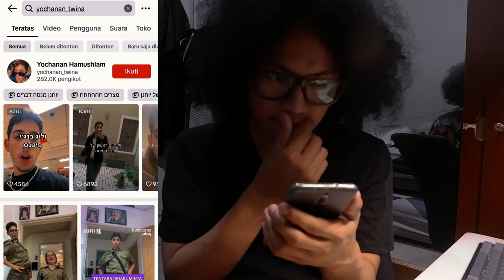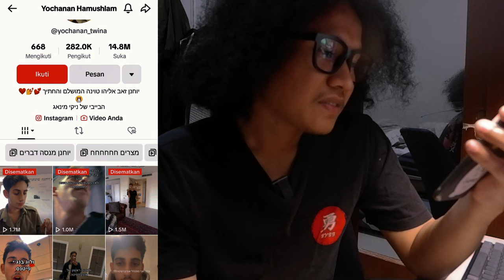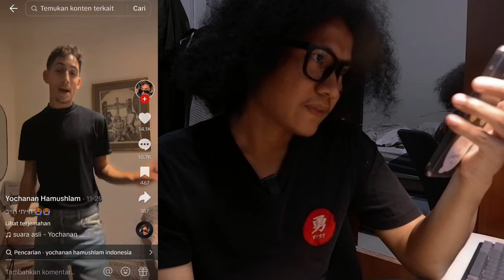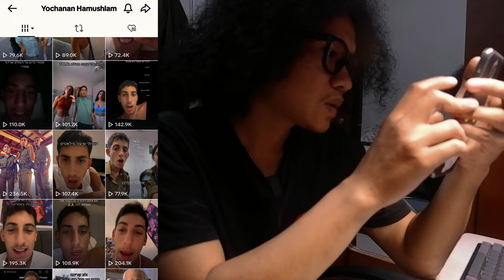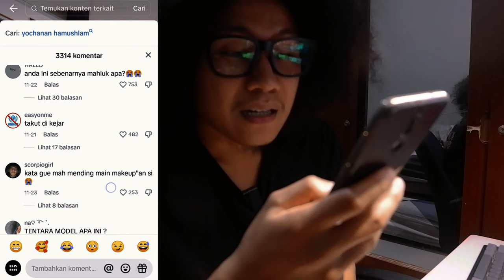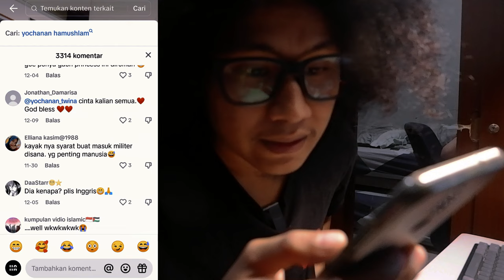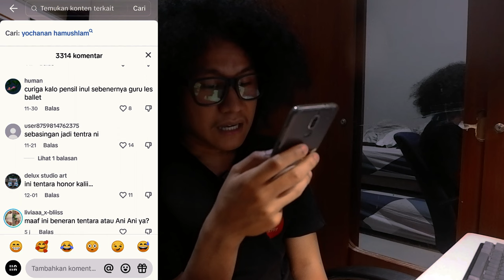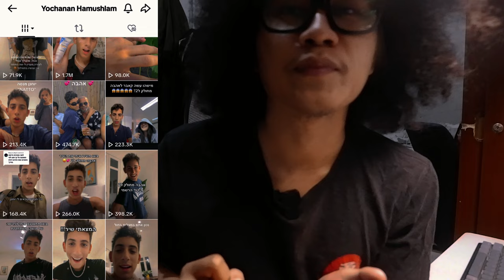TERNYATA ADA JUGA ISRAEL KEBEGINI!!!!!!